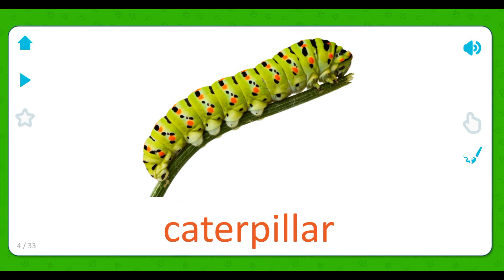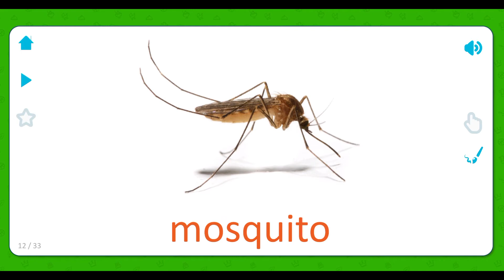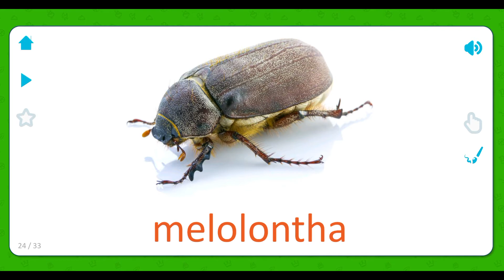Para crianças - Insetos e aranhas - Jogos educativos - Inglês - Flashcards - APP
O aplicativo possui 1500 flashcards de som com imagens brilhantes que se dividem em temas e jogos de aprendizagem «Encontre uma Imagem».

Os flashcards são uma maneira fácil e interessante de seu filho reconhecer o mundo ao seu redor. Aprovados em todo o mundo por psicólogos infantis, professores e os próprios pais, os flashcards são ideais para crianças muito pequenas e até aos 7 anos de idade!

Flashcards para desenvolvimento

Durante os anos de formação de uma criança, os cartões de desenvolvimento são quase uma necessidade, e não apenas para entretenimento. Os flashcards são ótimos para jogos e apenas para iniciar conversas com seu filho. Além disso, eles são muito divertidos!

Há muito se sabe que a chave para o desenvolvimento das habilidades intelectuais de uma criança é sua percepção pessoal e experiências durante os primeiros cinco anos de vida. Ao mostrar esses cartões ao seu filho, você:

• Estimular a atividade cerebral
• Desenvolver melhor o pensamento lógico do seu filho
• Melhorar sua memória e atenção
• Desenvolver habilidades de leitura mais rápido do que seus colegas

É fácil ensinar seu filho com esses cartões e estudos regulares são essenciais.

Uma abordagem comprovada

Comece a brincar com seu filho mostrando-lhes cartões três vezes ao dia. Faça uma ou duas seções de cada vez e por apenas 2-3 segundos para cada cartão. Preste muita atenção ao nível de envolvimento do seu filho - quando ele se tornar desinteressado, pare o jogo.

Conforme o tempo passa, você deve ser capaz de aumentar a duração de cada período de uso dos cartões, mas, novamente, preste atenção ao nível de interesse de seu filho, pois esses cartões funcionam melhor quando seu filho está totalmente engajado.

Jogo de Aprendizagem «Encontre uma Imagem»

O divertido jogo de aprendizagem adicional «Encontre uma Imagem» foi projetado especificamente para crianças de apenas algumas semanas ou meses de idade. Graças à interface interativa clara, seu bebê entenderá o jogo com facilidade, apenas observando o que está acontecendo na tela. Para simplificar ou complicar o jogo, você pode selecionar um ou vários tópicos.

Os cartões são úteis para o seguinte:

• Desenvolvimento cerebral geral
• Desenvolvimento de memória
• Habilidades de pensamento lógico
• Desenvolvimento inicial de habilidades de leitura
• Desenvolvimento do período de atenção
• Desenvolvimento mental e social geral da criança

Recursos do nosso aplicativo:

• O jogo adicional «Find a Picture»
• Flashcards visualizar apresentação de slides
• Compatível com qualquer orientação da tela do iPhone e iPad
• Imagens de alta qualidade
• Locução de estúdio profissional para cartões
• Configuração para paginação de cartões

Além do mais, você obtém uma enorme coleção de 1.500 cartas, divididas nos seguintes tópicos:

- Animais selvagens
- mundo do mar
- Insetos e aranhas
- pássaros
- flores
- Clima e estações
- alfabeto
- Números 1-20
- Cores
- profissões
- Transporte
- Electrodomésticos
- Produtos
- Vegetais e fruta
- Bagas
- Utensílios de cozinha
- Instrumentos musicais
- Roupas e sapatos
- Ferramentas
- Móveis e utensílios domésticos
- Nosso planeta
- Na cidade
- brinquedos
- Árvores
- Formas e figuras
- Partes do corpo
- Mundo Pré-histórico
- Carros
- Ferrovia
- Transporte aéreo
- Espaço
- Materiais
- cenas
- Dizer o tempo
- verbos
- Descrições
- Pronomes
- Preposições
- Máquinas militares
- Esportes
- Arte
- Medicamento
- Alimentos e bebidas
- Jardim
- Maravilhas do mundo
- borboletas
- cogumelos

Inicie seu filho no caminho do aprendizado divertido e bem-sucedido agora mesmo!